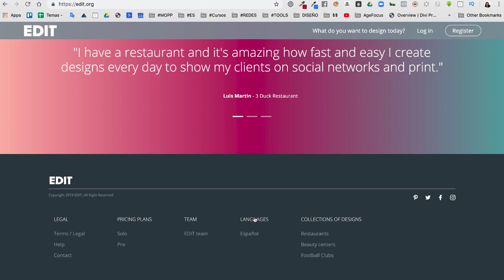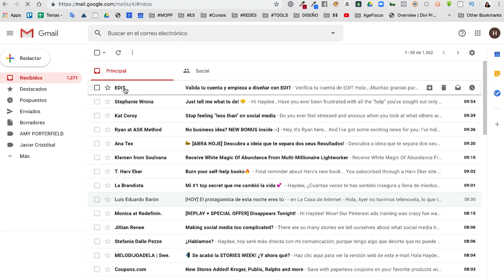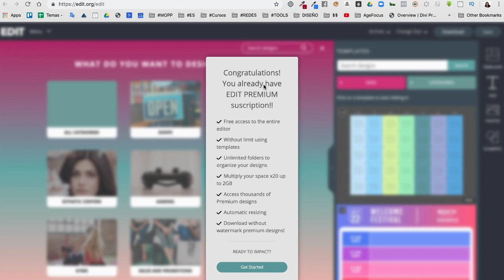Abre una cuenta gratuita en Edit - Editor Online